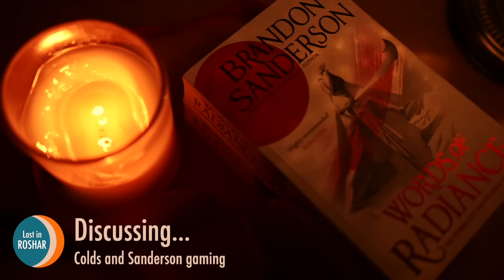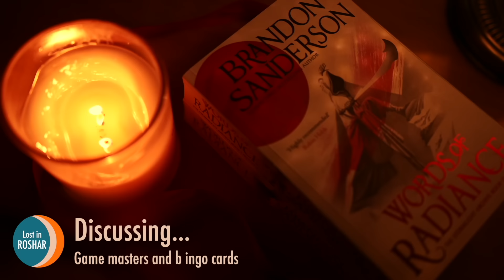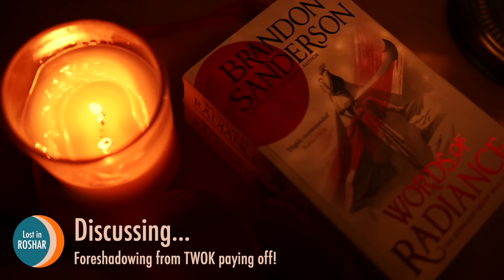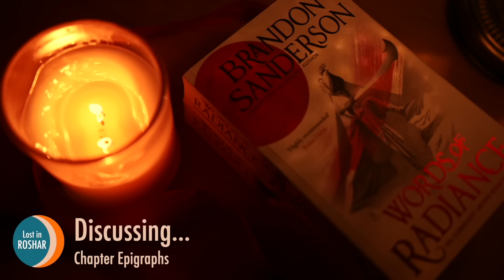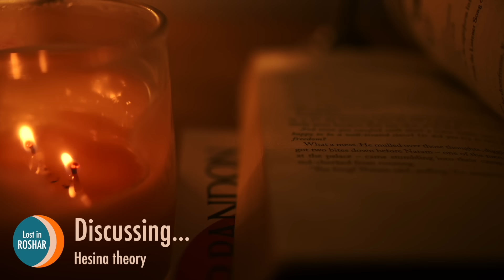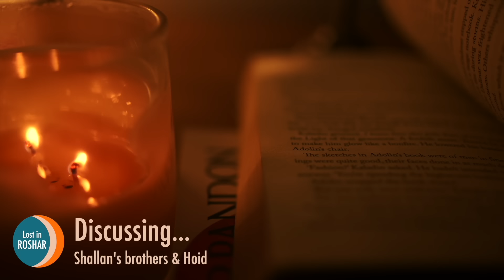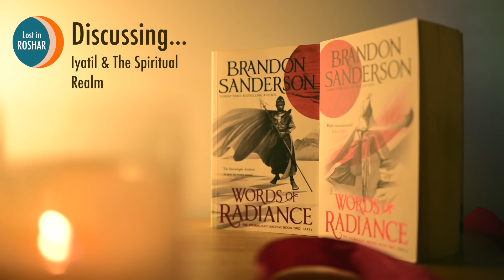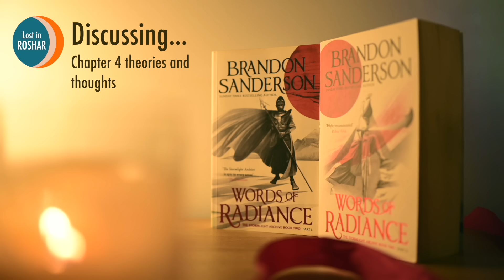A New Voice | WAT 3-4 | Lost in Roshar Ep. 51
Tune in to this episode of 'Lost in Roshar' as we explore and discuss Chapter 3 and 4 of Wind and Truth. Join us and discover the wonders that await within the pages of Brandon Sanderson's epic fantasy saga, The Stormlight Archive.

Timestamps

0:00 Colds and Sanderson gaming
3:24 Game masters and bingo cards
9:02 Foreshadowing from TWOK paying off!
13:16 Chapter Epigraphs
21:00 Chapter 3 theories and thoughts
27:28 Hesina theory
31:54 Adolin’s fate
36:50 Shallan’s brothers and Hoid
40:45 Ba-Ado-Mishram and Melishi
45:48 Iyatil and The Spiritual Realm
49:43 Chapter 4 theories and thoughts